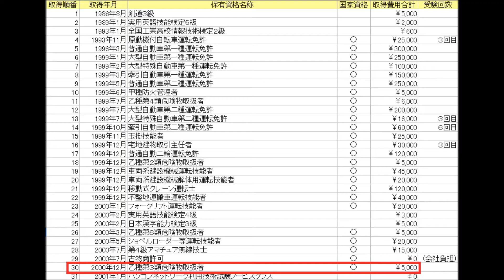保有資格 ３０ 「乙種第三類危険物取扱者」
第三類危険物である、自然発火性物質や禁水性物質についての問題が出ます。